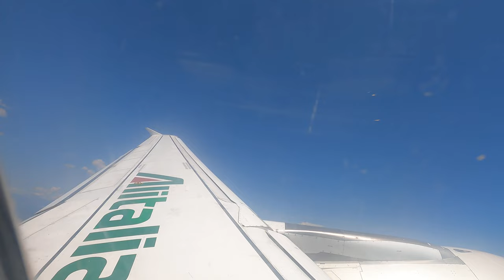LIN - FCO - Ita Airways Airbus A319 Departure - 4K 60FPS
Milano Linate - Roma Fiumicino